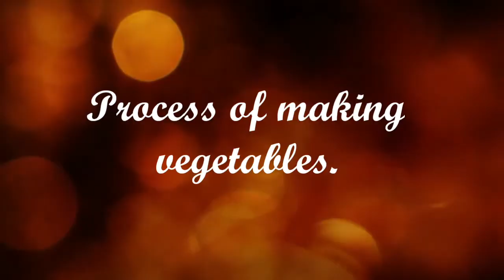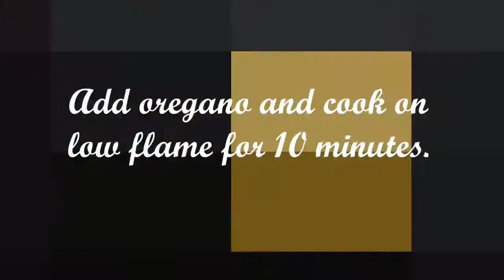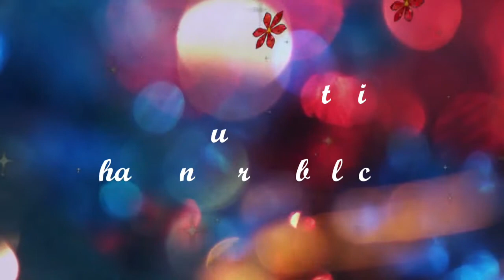Cheese Spanish Omelette recipe | Easiest Breakfast Recipe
Cheese Spanish Omelette recipe | Spanish Omelette Recipe | Easiest Breakfast Recipe | Spanish Recipe | Vegetable Omelette Recipe | Tortilla De Patatas Española | Omelette